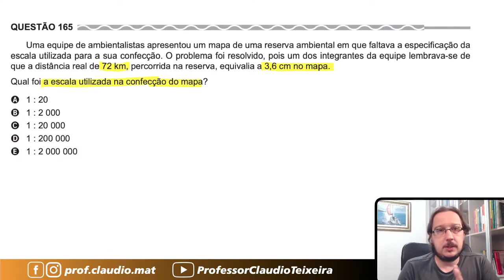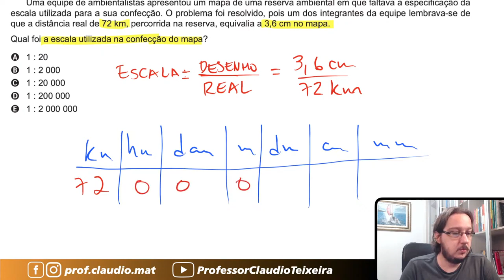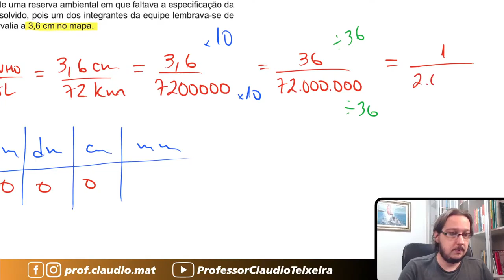ENEM 2017 || Escala || Uma equipe de ambientalistas apresentou um mapa de uma reserva ambiental em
▬▬▬▬▬▬▬▬▬▬▬▬ Cursos ▬▬▬▬▬▬▬▬▬▬▬▬
🥇A preparação correta para você está aqui! 👇🏻

▬▬▬▬▬▬▬▬▬▬▬▬ Ebooks ▬▬▬▬▬▬▬▬▬▬▬▬
📝 Para você que gosta de muitas questões! 👇🏻

▬▬▬▬▬▬▬▬▬▬▬▬ Conteúdo ▬▬▬▬▬▬▬▬▬▬▬▬
Questão de Escala
Uma equipe de ambientalistas apresentou um mapa de uma reserva ambiental em que faltava a especificação da escala utilizada para sua confecção. O problema foi resolvido, pois um dos integrantes da equipe lembrava-se de que a distância real de 72 Km, percorrida na reserva, equivalia a 3,6 cm no mapa.
Qual foi a escala utilizada na confecção do mapa?